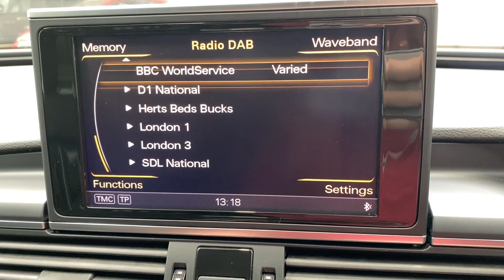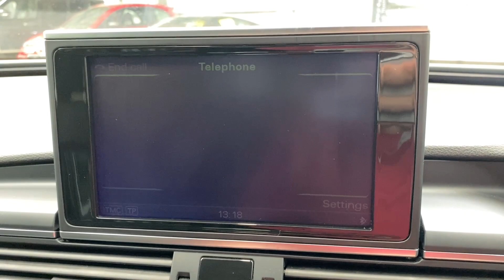AUDI A7 3.0 TDI QUATTRO S LINE 5d 245 BHP AT KALLENHARD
Finished in the stunning Ibis White, this Audi A7 3.0 TDi S Line offers luxury and style perfectly combined in its 5 door coupe body. The silky smooth V6 diesel engine is perfect mated to the equally smooth automatic transmission to enable effortless performance. Inside you'll benefit from the Technology pack which offers an improved central screen featuring satellite navigation, Bluetooth and DAB radio.  Also included is a BOSE surround sound system, privacy glass, three stage heated front seats, and powerfold mirrors with memory.

This A7 includes a comprehensive service history as detailed below:
17,619 miles -
36,695 miles -
53,211 miles -
56,711 miles -
70,452 miles -
75,928 miles -
81,387 miles.